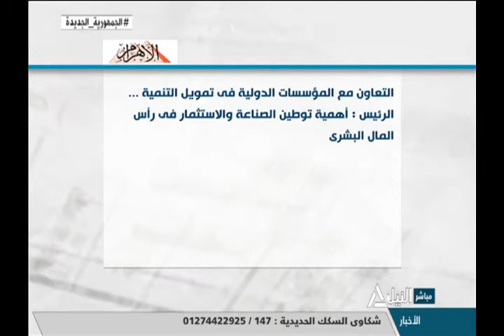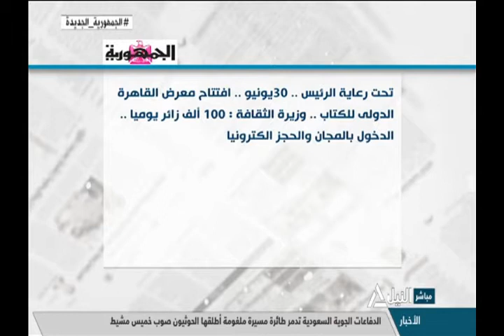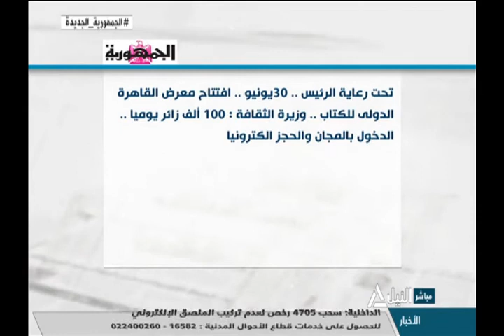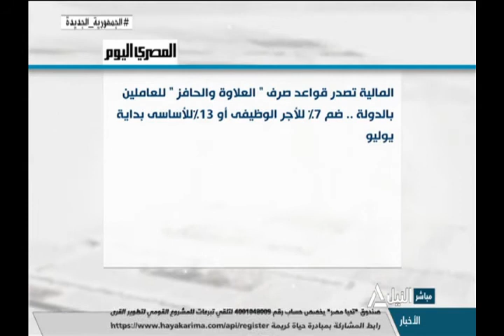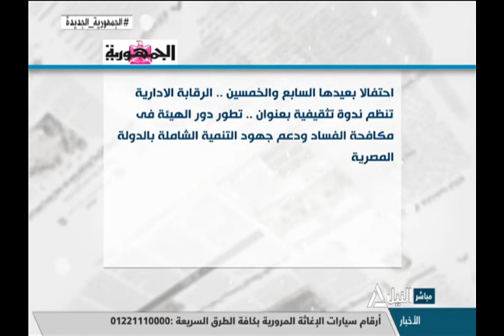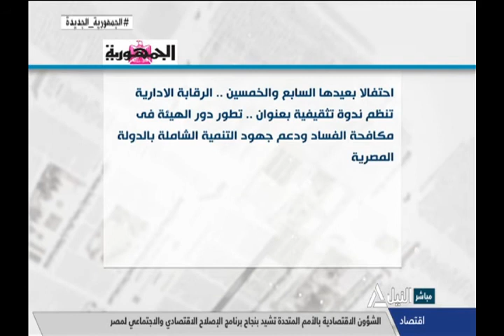هذا الصباح 23-.06-2021 قراءة في صحافة الأربعاء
قراءة في صحافة الأربعاء